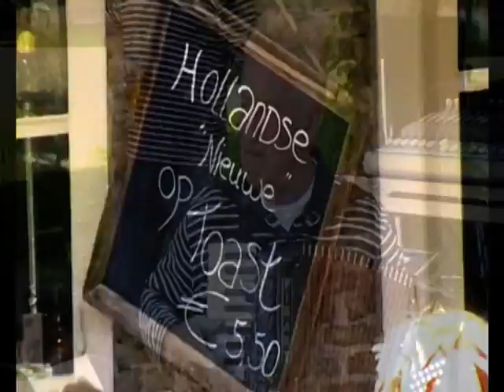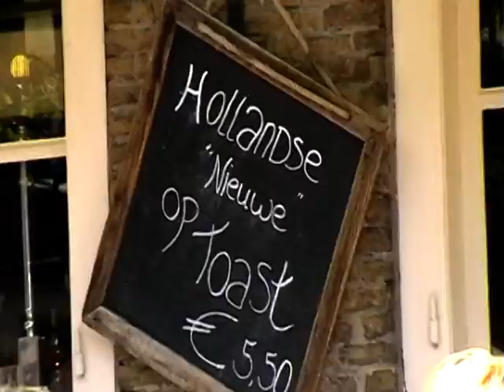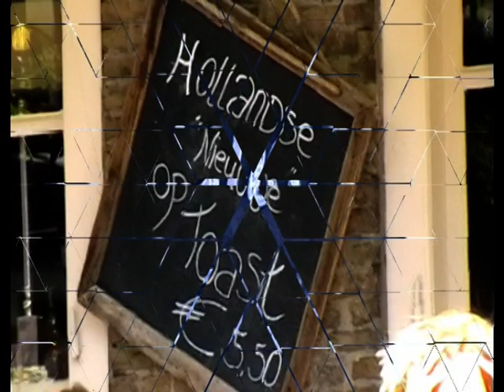Buurtlink Willemstad Hollands Nieuwe 2009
De Hollandse Nieuwe is binnen, en dat ze smaken moge duidelijk zijn!